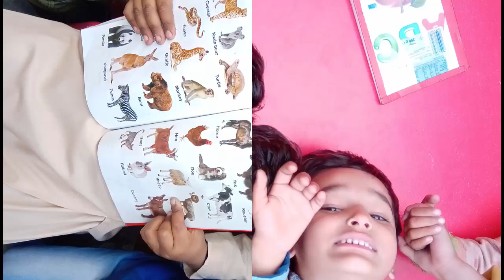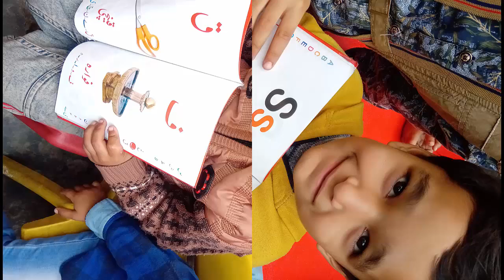Early Child Development-Parenting Tips In Hindi-Homeschooling In Urdu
In this video i am discussing the side effects of the fear which we put in child's mind just to get our way easy and clear.  We do it very easily but the child has to cop with it through out his life.  Never do this to your child he will suffer and even when he will struggle when he will grow up.  I myself find it very difficult to do something new only because of the fear which was put in my heart in the childhood.
In this video I will tell you the best ideas to raise a good boy. In this video I will share some good parenting ideas. Positive parenting of your can play a very good role to grow a good child. These ideas will very helpful to guide your baby boys correctly. Guiding the boys correctly is a difficult task but this video will solve your this problem. In this video I will also giving you some homeschooling ideas in Urdu Hindi.
The schools are taking money from you and giving nothing in return. I will tell you that how to improve the weak students. I will share the ideas with you that how to improve weak kids at home as well as in schools also.Jolly phonics is a great way to teach that how to coloring in correct ways in short time to small kids or nursery class students. The child can coloring very easily at home or school in very short time. Some children are gifted they can learn faster than others class mates but it does not mean others are weak. This is a best video for preschool study ideas. Small kids study at home is a difficult task but in this video I will tell you the best ideas for shool kids also for preschool kids also. To choose study activities for preshool kids is a difficult task but in this video I will tell you the different ideas for your children. This is a best video for homeschooling parents also. This is a best preschoolers learning video. This is a best and easy teaching method for nursery class students. The fine motor skill plays very important role to teach study to small kids.
This is a best preschool ideas video for parents as well as teachers also.
Thanks